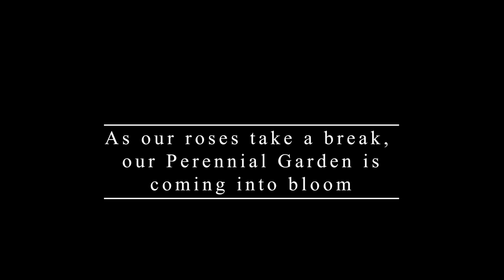🌹 Our Perennial Garden in Early June / Between Rose Flushes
As our roses are taking a break between flushes, we get to appreciate our perennial garden plants from Proven Winners and Monrovia. We are counting the days until our Hydrangeas join the party.

🌹 SOCIAL MEDIA 🌹
- "Rose Geeks" Facebook Group to share your roses and ideas: